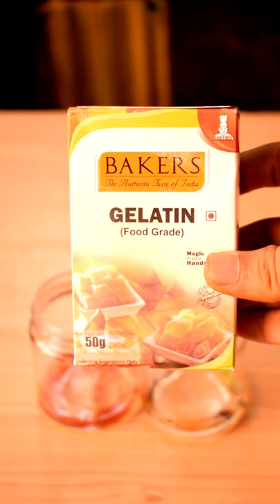HOMEMADE ROOM FRESHENER🥰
Food colour Optional ആണ് ഉള്ളവർ add ചെയ്താൽമതി.

Ratio: 3&1/2 table spoon Gelatin + 1 table spoon salt for 1&1/2 glass of water
ratio തെറ്റരുത്!

പുൽതൈലത്തിനു പകരം Essential Oil ഉപയോഗിച്ചാൽ കടയിൽ നിന്ന് വാങ്ങുന്നതിന്റെ മണം കിട്ടും🥰

price: lemon grass 50₹ (30ml)
           gelatin 90₹(50g)